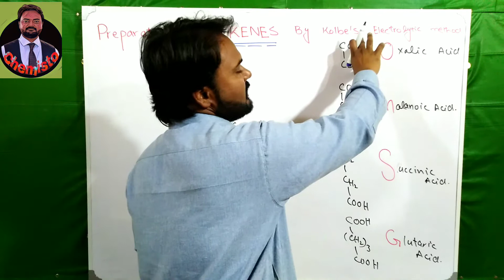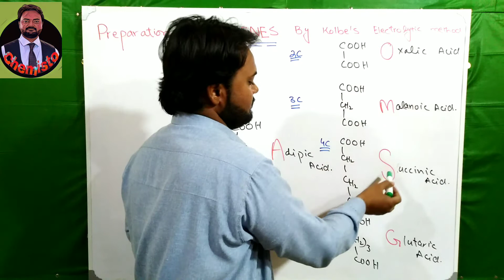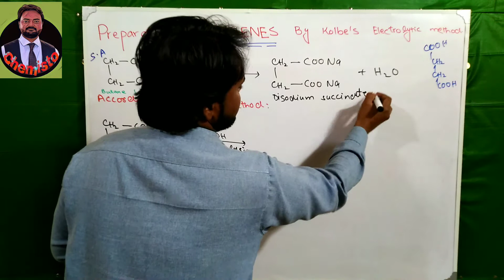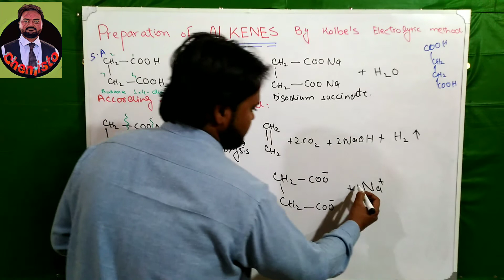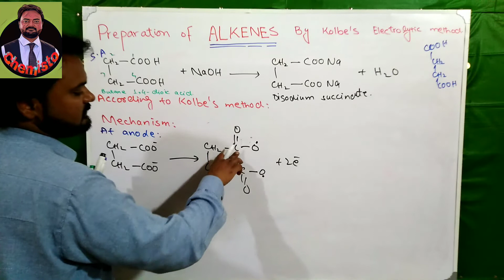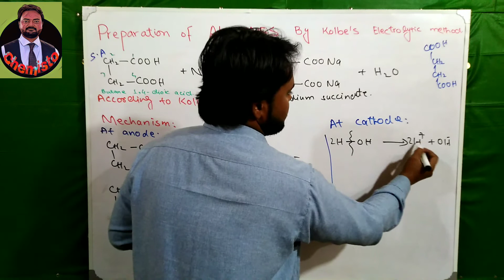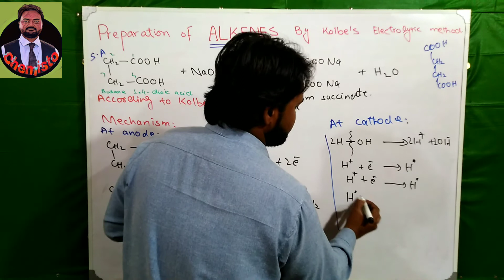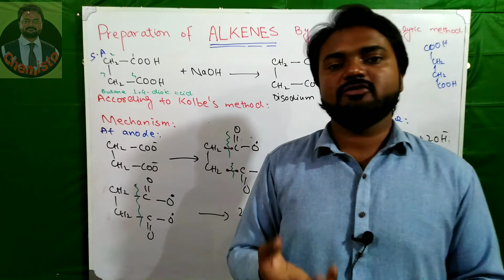Preparation of alkenes by kolbes electrolytic method |Succinic acid to ethene| FSc class 12 Chemisto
After listening this lecture you will be able to understand:

👉Preparation of alkenes by kolbes electrolytic method.
👉Conversion of Succinic acid to Ethene.
👉Free Radical Mechanism.
👉Short Trick to learn all acids name.
👉Advantages and disadvantages of this method.

In this method we learn decarboxilation of dicarboxylic acid.

➡️Topic:
FSc class 12.
Chapter no.8
Hydrocarbons.
Preparation of alkenes.